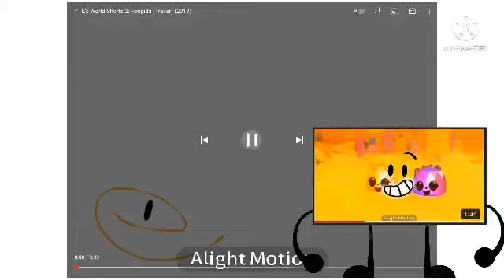E’s word intro is going weirdness every